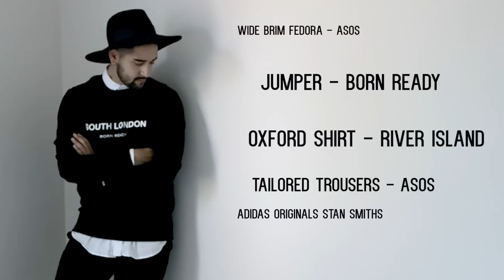Autumn / Winter Mini Lookbook - Monochrome style (Men's Fashion & Style) ✖ James Welsh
Atumn/ Winter is my favourite time of year. Mainly because I get to layer up and wear all black! Take a look at  three looks i'll be wearing this season.

Look 1

Look 2

Look 3